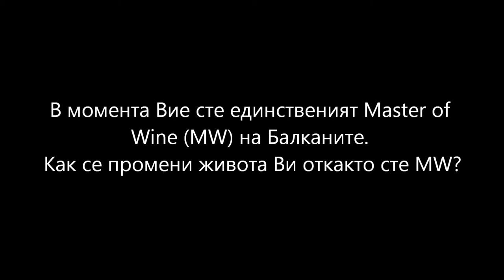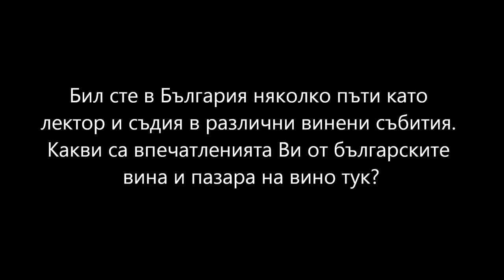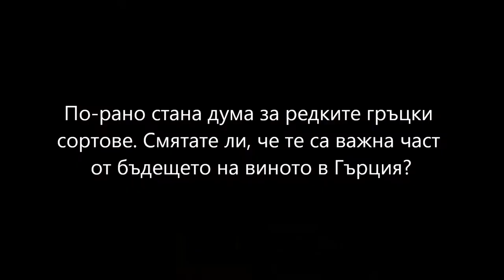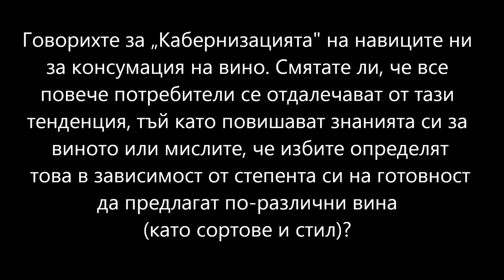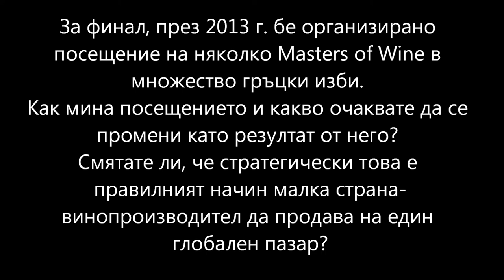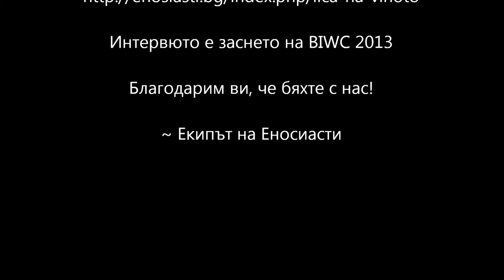Интервю с Константинос Лазаракис, MW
Заснехме настоящото интервю на BIWC 2013 и се доверихме на инстинкта си, че това е най-подходящото време да ви го покажем.